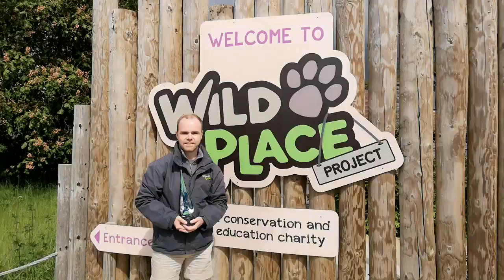Wild Place Project, Bristol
South West Tourism Excellence Awards 2020/21
Large Visitor Attraction of the Year - Gold winners